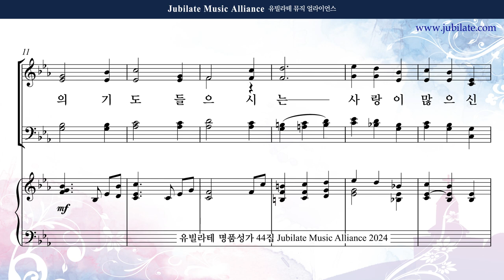[유빌라테 44집] 31. 원사임 - 송영모음 (기도송)송 Bass